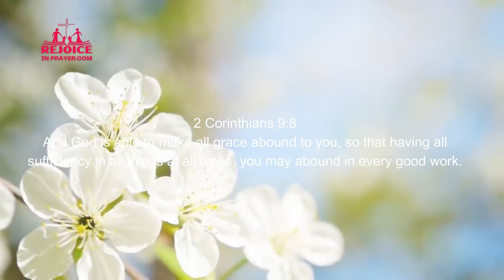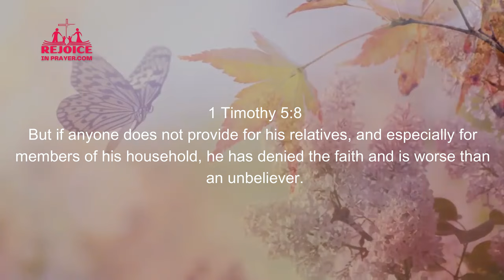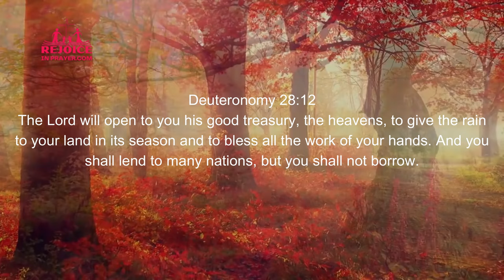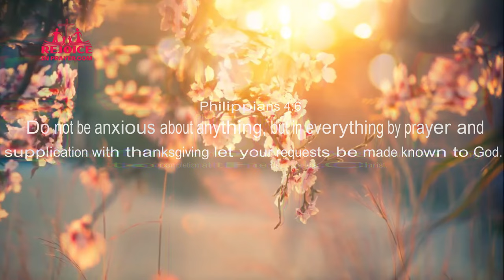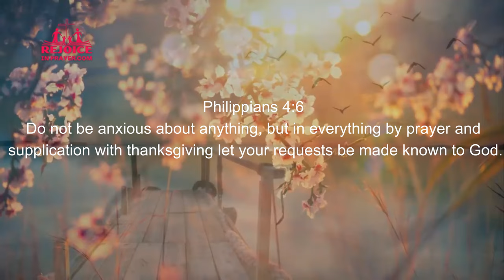"Unlock God's Promises For You In Difficult Times | Provision & Miracles Happening Now"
Philippians 4:4-7 Rejoice in the Lord always. Again I will say, rejoice!  Let your [a]gentleness be known to all men. The Lord is at hand.
6 Be anxious for nothing, but in everything by prayer and supplication, with thanksgiving, let your requests be made known to God; 7 and the peace of God, which surpasses all understanding, will guard your hearts and minds through Christ Jesus.
Sometimes Difficult Times in your lives can seem overwhelming. You have been praying for help, for a breakthrough but it has been slow in coming, you cannot see a way out of your Difficult Times. At times, your Difficult Times seem to be greater than the reality you are living in. many of us have lost hope, feeling alone in the battle, and the weight of stress seems too hard for a person to carry alone.